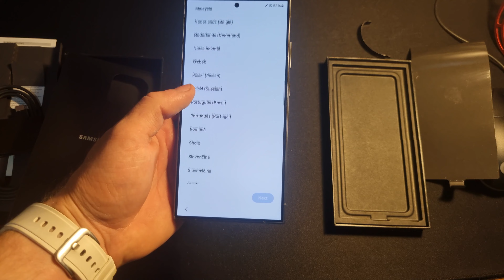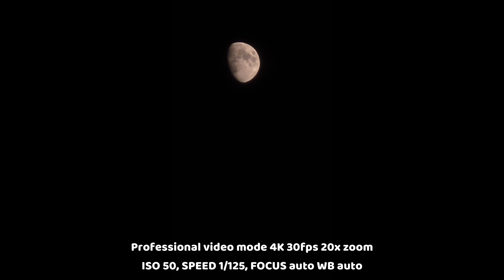Samsung Galaxy S24 Ultra Unboxing & Camera test!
Samsung Galaxy S24 Ultra Unboxing & Camera
I tried to make a short video of the unboxing and show some photos and videos that I made while testing the device. I hope you enjoyed the video. I know that the photos should be horizontal, but I didn't know on which platform I would post them. Thanks for understanding.